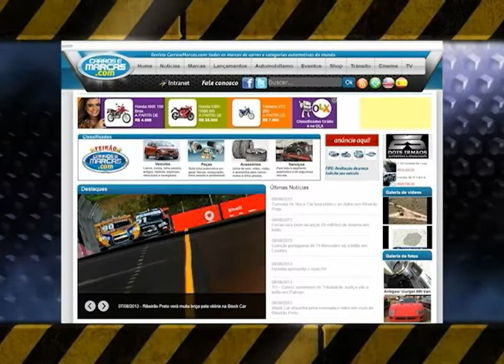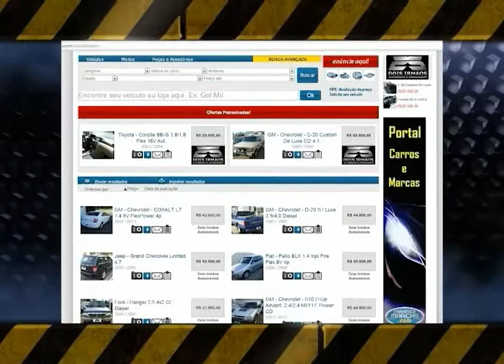Carros e Marcas TV - O melhor piloto do mundo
Uma competição radial para ver que é o melhor piloto do mundo Hot wheels.